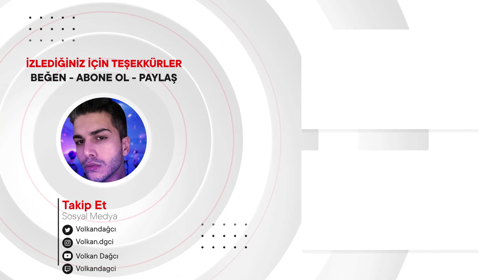DANAR - KOTA (Dere) - X Factor Indonesia 2021 REACTION | TEPKİ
Merhaba arkadaşlar, bu videoda DANAR - KOTA (Dere) - X Factor Indonesia 2021 tepki verdim.Bu videoyu ilk defa izledim.İyi seyirler.